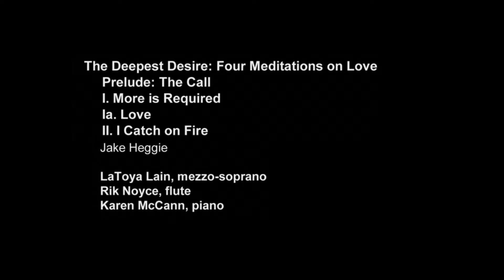The Deepest Desire: Four Meditations on Love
Excerpts from The Deepest Desire: Four Meditations on Love
by Jake Heggie
     Prelude: The Call
     I. More is Required
     Ia. Love
     II. I Catch on Fire

LaToya Lain, mezzo-soprano
Dr. Rik Noyce, flute
Karen McCann, piano